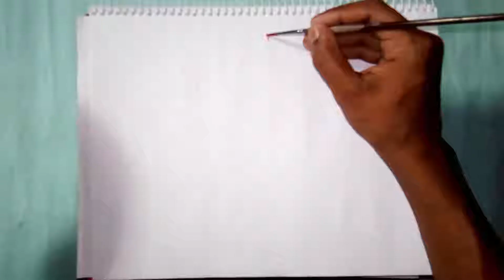How to draw the Xerox logo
Watch to know about how can you draw the Xerox Corporation logo to using only watercolors.